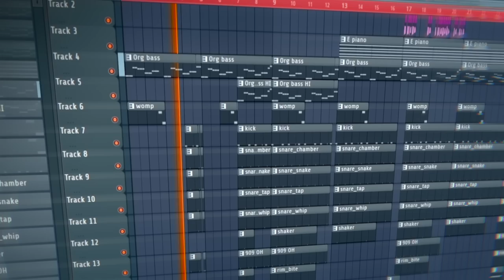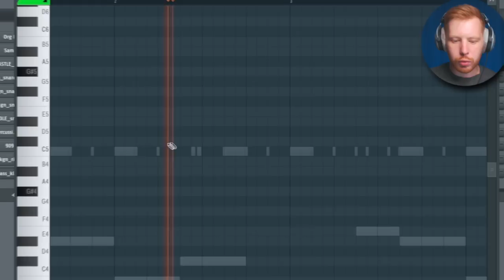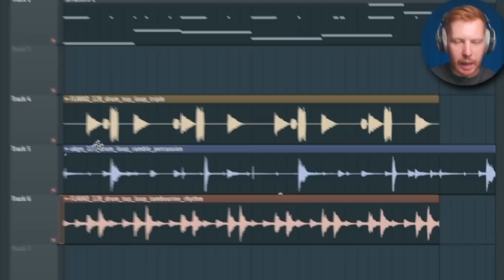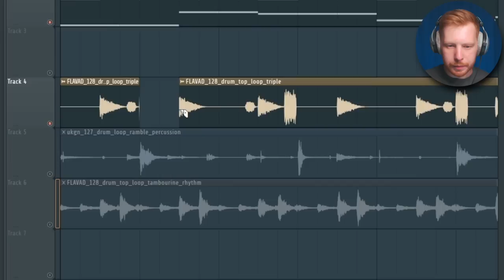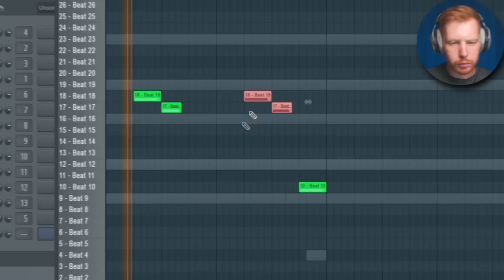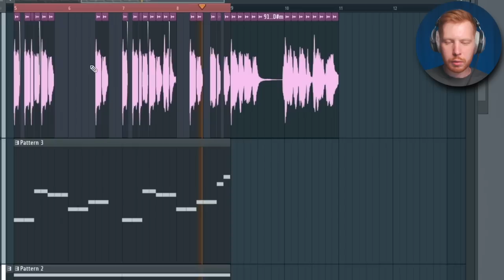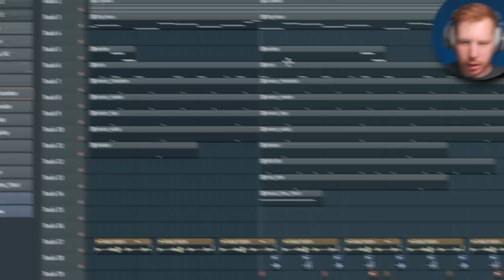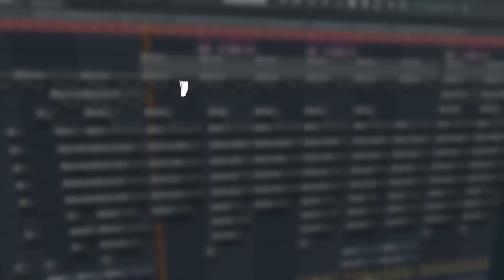САМЫЙ ЛЕТНИЙ СТИЛЬ БИТОВ - UK GARAGE В FL STUDIO 21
Таймкоды
0:00 - Старт
0:21 - Органный бас
0:49 - Ударные в стиле гараж
1:49 - Еще про басы
2:17 - История жанра UK Garage
3:45 - Драмлупы
4:26 - Музыка
4:52 - Обучение битмейкингу
5:15 - Голосовые семплы
6:24 - Голосовые чопы
7:48 - Еще чуть про басы
8:14 - Структура
9:09 - Сведение и мастер
9:45 - Заключение
10:00 - Готовый бит

В этом видео я покажу как написать бит или в стиле UK GARAGE или 2 Step UK Garage в FL Studio 21в духе треков Инстасамки и Aarne и Bushido Zho
Покажу как написать бас в стиле юк гараж и как написать такие легкие и качающие ударные и как использовать несколько видов голосовых семплов и голосовых чопов
Ну и расскажу как получилось, что UK Garage снова на хайпе и дам немного истории жанра